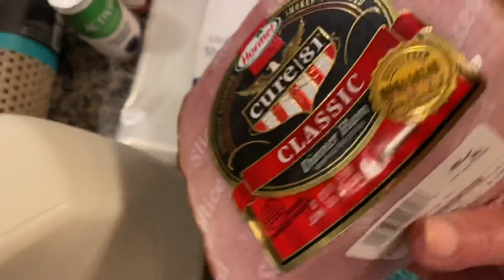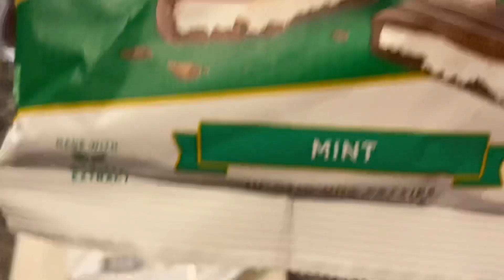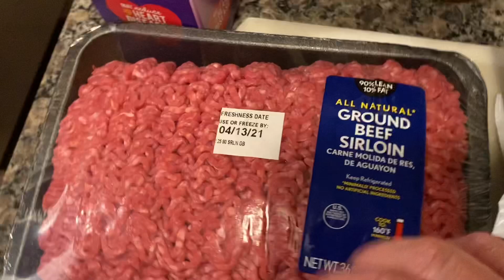Slice Of Life: Thursday Stuff 🤪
Hey Guys! This video is simply a day in the life...and its Thursday. I needed some company and so I brought you all along. :)